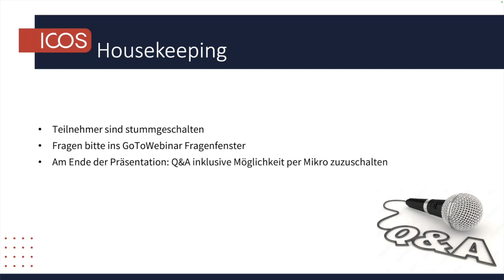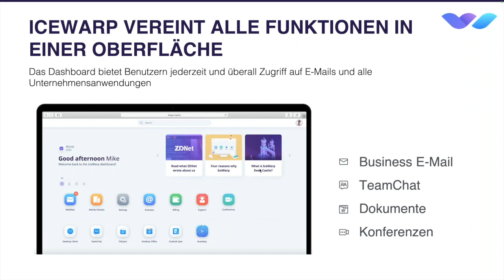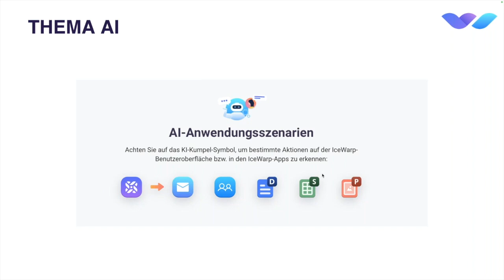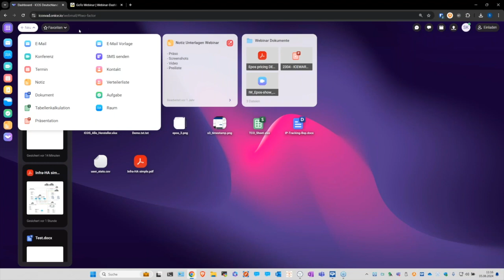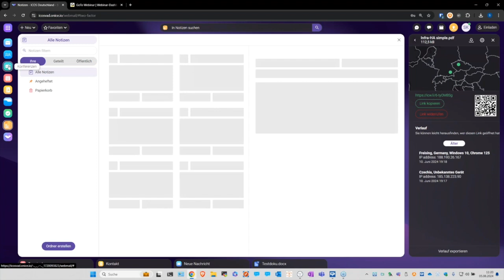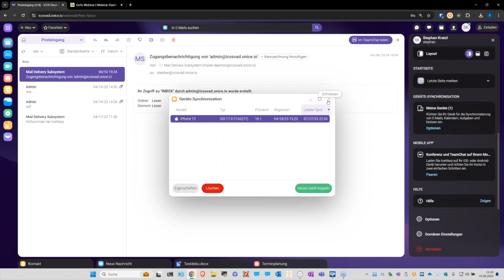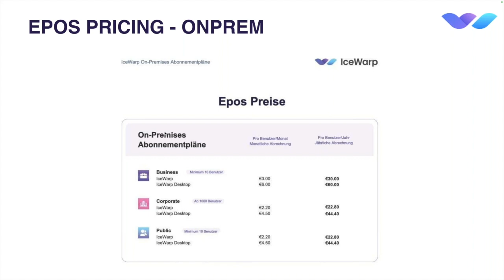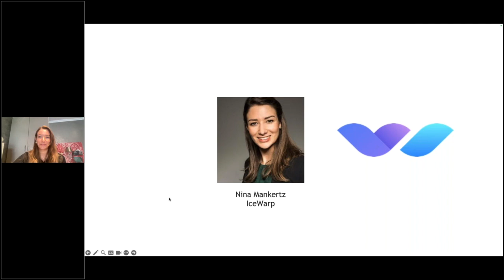Icewarp Produkt & Livedemo Webinar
Eine Fülle an Funktionen, die keine andere E-Mail und Groupware-Lösung in diesem Preissegment beinhaltet macht IceWarp zur perfekten Exchange Alternative. Mit der Produktivitätsplattform IceWarp können die Mitarbeiter eines Unternehmens neben E-Mail auf sämtliche Kommunikationsmöglichkeiten zugreifen. Ein Groupware WebClient ist die zentrale Anlaufstelle aller Benutzer einer Firma, über den sämtliche Kommunikation zusammenläuft.